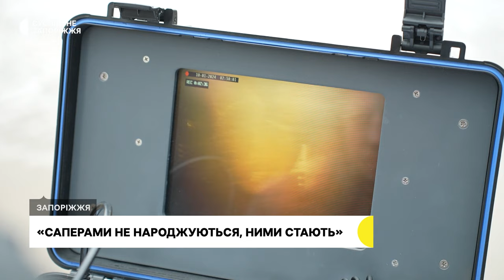Історія Олександра Юрковського, котрий розміновує населені пункти на Запоріжжі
Головне — не втрачати страх. Так про роботу саперів говорить начальник відділу гуманітарного розмінування Олександр Юрковський.  Саперній справі він присвятив 16 років свого життя, зараз — працює у громадах Запорізької області.

Чоловік каже: знання, отримані у профільному виші, використовує і донині. Але з кожним отриманим практичним досвідом усвідомлює, що є речі, яких в університеті — не навчають. Історію сапера розповість Анастасія Потапенко.